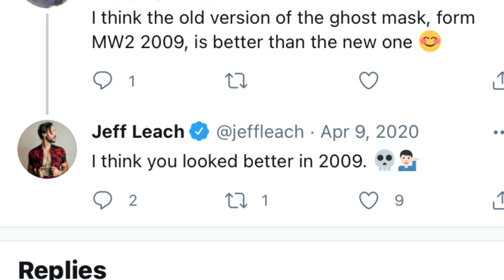Modern Warfare Ghost voice actor Jeff Leach FIRED by Activision!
My reaction to Activision FIRING the voice actor for GHOST in Modern Warfare 2019 over sexist comments